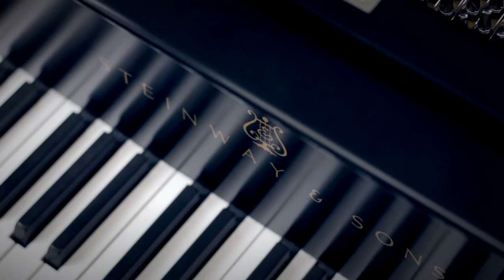#22 - Original Piano Composition | Steinway Model A-III Grand Piano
Number 22 is an original piano composition by pianist Philip Balke. Performed on a restored Steinway & Sons Model A3 #224288 Grand Piano. This piano has been fully rebuilt by Chupp's Piano technicians and features a wonderfully broad range of tone that rivals many larger Model B grands. The Model A-III truly is the epitome of the Model A line of pianos and are larger than the Model A pianos produced by Steinway & Sons today. For more about this beautiful concert level instrument,

Chupp's Piano Service, Inc. has been serving the piano needs of the music community for over 40 years. Founded in 1975 by master piano technician Dennis Chupp, we are a full service piano business specializing in premium restored Steinway & Sons pianos.

Chupp's Piano Service, Inc. 2015.